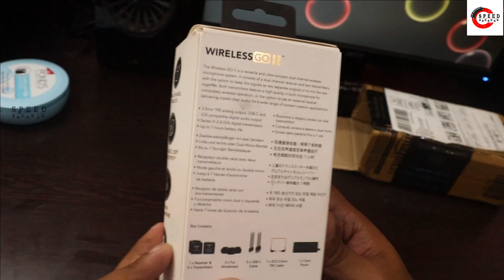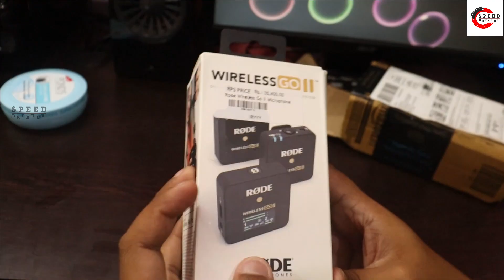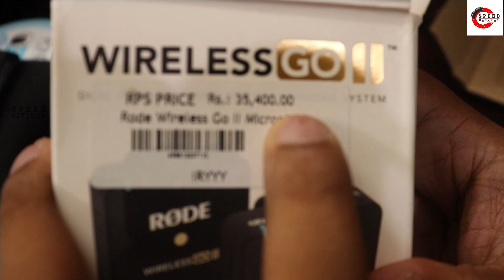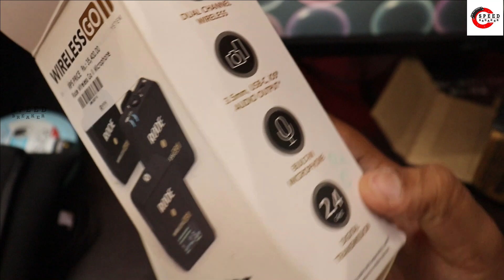Huge Amount From Youtube | How To Earn Mony From Youtube ? | Rode Wireless Mic Unboxing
Huge Amount From Youtube

The world’s smallest and first truly wireless microphone has been reborn. The Wireless GO II is an ultra-compact and extremely versatile wireless microphone system consisting of a dual channel receiver and two transmitters. Incorporating the same unique form factor and professional sound quality as the original Wireless GO with groundbreaking, patent-pending technology, the Wireless GO II is the perfect microphone for a wide range of content creation applications.

The Wireless GO II boasts a range of powerful features, including universal compatibility with cameras, mobile devices and computers, extended range (200m line of sight) and improved transmission stability, on-board recording capabilities, and much more. This is next generation wireless audio.